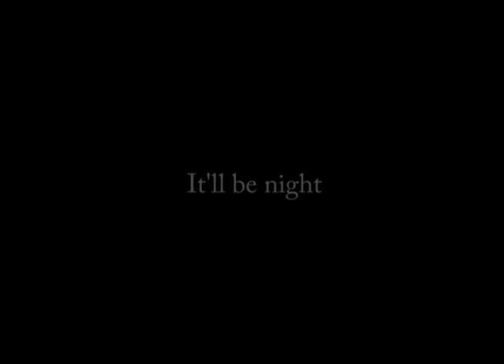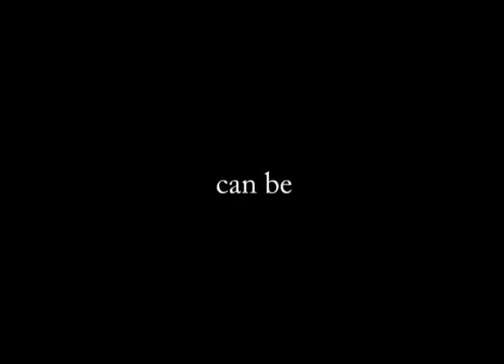A Prayer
Recorded 2016